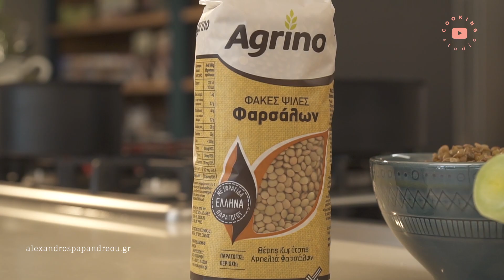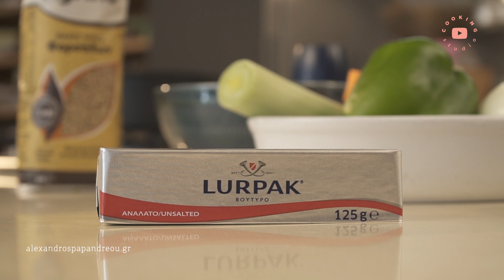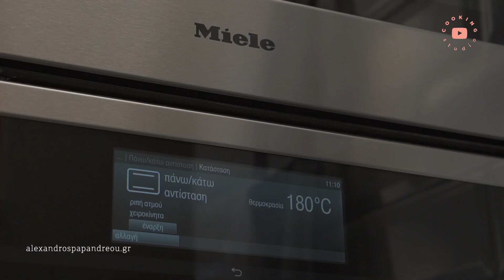Κοτόπουλο με φακές στον φούρνο | Alexandros Papandreou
Μία διαφορετική πρόταση που παντρεύει γευστικά τις αγαπημένες σε όλους φακές με το κοτόπουλο και την γλυκάδα των λαχανικών.